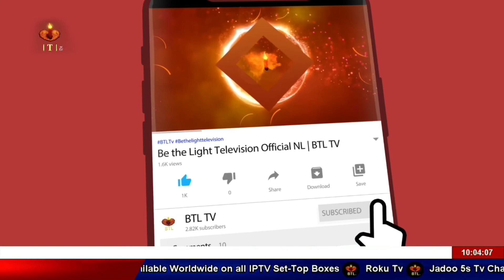SUCH KI KHOOJ EP#2 سچ کی کھوج